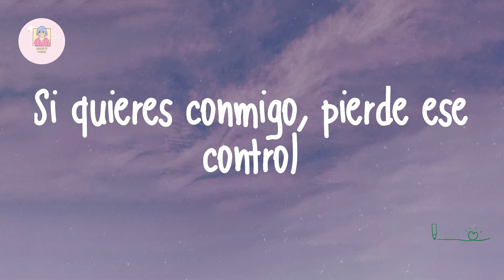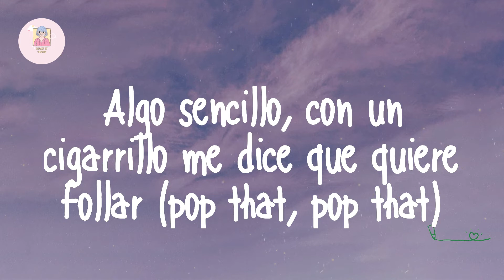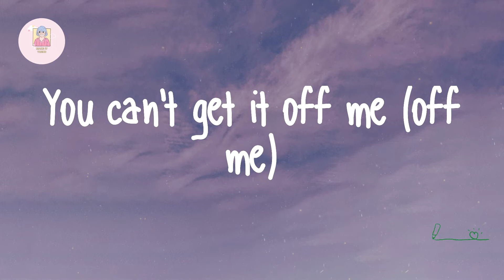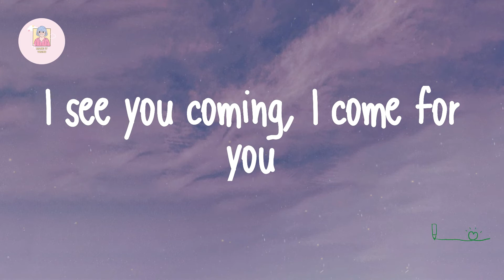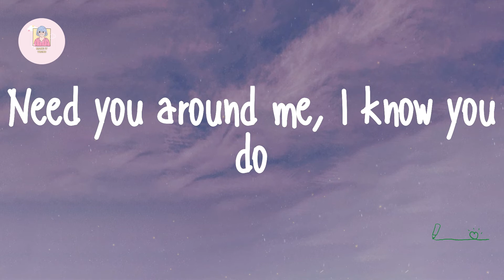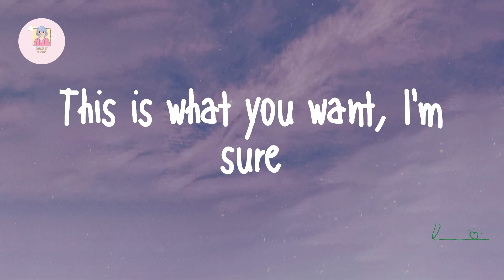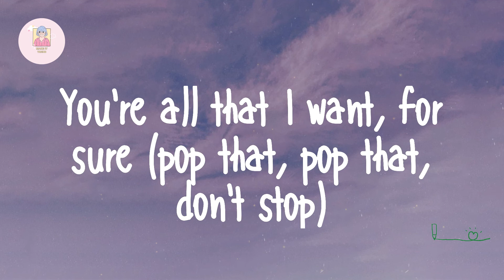Omar Apollo - Tamagotchi (Lyrics)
Lyrics Omar Apollo - Tamagotchi:

Quiere ser dueño de todo (uh)
No me deja en paz con ese cabrón
Lo nuestro es cabrón (pop that, pop that)
Uno para el otro y borracho' los dos (uh)
Si quieres conmigo, pierde ese control
Ese control (pop that, pop that)
Bitch, this Tamagotchi
Tour bus through Milwaukee
Bitch, I'm making bread (bread)
Sound like Pavarotti (pop that, pop that)
Bitch, my vaseline (seline)
You can't get it off me (off me)
Bitch, this not my scene (scene)
Vamos pa' Miami (pa' Miami) (pop that, pop that)
Feel on my waistline
I'm in L.A, four hours away, just hit me on facetime (facetime)
Feeling so good (feeling so good) singing a bass line (bass line)
Your body is on me, you touching up on me
We come at the same time (same time)
At the same time
You with somebody, or are you cool?
I want your body, you want me too (pop that, pop that)
I see you coming, I come for you
Need you around me, I know you do
Ando de gira y todos me siguen, los chicos me quieren tocar (wooh)
Tengo dinero y ando soltero, dime lo que quiere' comprar (pop that, pop that)
Aquí está muy frío, no' vamos, te sigo, ¿dónde quieres ir a volar?
Algo sencillo, con un cigarrillo me dice que quiere follar (pop that, pop that)
Bitch, this Tamagotchi
This is what you want, I'm sure
I ain't tryna front, no more (pop that, pop that, don't stop)
Ain't seen you in months, or more
You're all that I want, for sure (pop that, pop that)
I ain't tryna front, no more (tired of being alone, tired of being alone)
You're all that I want, for sure (pop that, pop that, don't stop)
Bitch, this Tamagotchi
Sound like Pavarotti
Bitch, my bag Céline (Céline)
Vamos pa' Miami (Miami)
(Pop that, pop that, don't stop)
(Pop that, pop that)